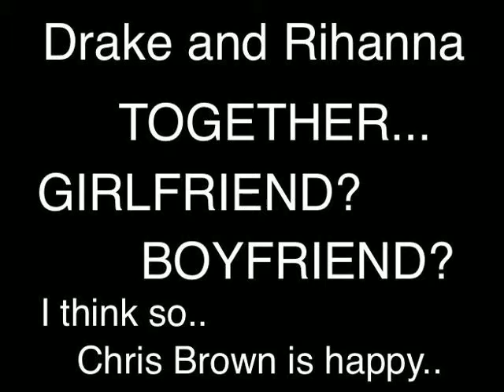Drake and Rhianna Together.. YES!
Drake and Rhianna were spotted holding hands in the U.K and it appears these two might be in a relationship. Chris Brown is feeling pretty happy..

@Famousthinking make sure to follow the twitter
Famousthinking.com